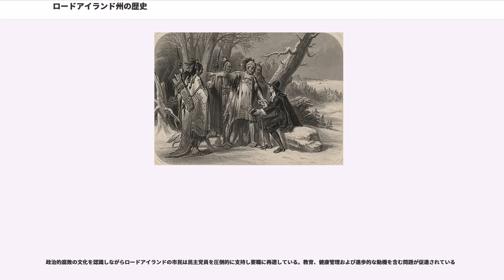ロードアイランド州の歴史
ロードアイランド州の歴史（ロードアイランドしゅうのれきし、英:History of Rhode Island）は、アメリカ合衆国ロードアイランド州の、植民地時代から現代までの歴史を扱う。ロードアイランドは1636年に信仰の自由を求めた移民が入植したときに始まり、アメリカの歴史の先端を歩んできた。南北戦争では戦場から遠かったので戦災を受けず、むしろ軍需品需要で産業革命が促進された。その労働需要のために多くの移民を受け入れ、現代でも移民が続いている。

1614年、オランダの探検家アドリアン・ブロックが、現在のブロック・アイランドと呼ばれる島を訪れ、1625年までにオランダ西インド会社がナラガンセット湾のダッチ・アイランドに一時的な交易基地を設け、土地の先住民族と交易を行った。ナラガンセット族を含む先住民族はこの地域のほとんどを占拠しており、またニアンティック族とも密接な関係があった。先住民族の多くは疫病と戦争でその人口を大きく減らした。

1636年、ロジャー・ウィリアムズはその宗教観のためにマサチューセッツ湾植民地を追放され、ナラガンセット湾岸の一画に入植した。ウィリアムズはこの地をプロビデンス（神の摂理）と呼び、信仰の自由の場所と宣言した。下記はウィリアムズと他の入植者が作成した同意条項であり、プロビデンスに住もうとする者は署名を求められた。

当初、ロードアイランドは超法規的自治の植民地であり、ロンドンでの承認を得てはいなかった。1644年、ロードアイランドの代表がイギリス議会から認可を獲得した。しかし、1644年認可は清教徒革命中のものであり、議会と抗争中の国王チャールズ1世の同意を得てはいなかった。1660年のチャールズ2世による王政復古の後で、議会によって発行された認可の有効性が問われることになった。1662年ロードアイランドは認可を得るために代表団をロンドンに派遣した。翌年、チャールズ2世はかなりの程度の自治権を含む植民地の勅許を認めた。18世紀までに、ロードアイランドはコネチカットと共に、イギリス領北アメリカに残る唯2つの勅許植民地となった。

1637年、アン・ハッチンソンが異端の罪を問われてマサチューセッツ湾植民地を追放された。ハッチンソンとウィリアム・コッディントンやジョン・クラークを含む他の数人が、アクィドネック島にポーツマスの町を創った。1639年、コッディントンはポーツマスを離れ、アクィドネック島にニューポートの町を創った。

この都市に島の正式な政府が作られた。ウィリアム・コッディントンが最初の知事になり、フィリップ・シャーマンが初代秘書官になった。1643年、サミュエル・ゴートンがショーメット、現在のウォリックを創った。1644年、アクィドネック島はロードアイランドと名前を変えた。
ジョン・クラークは1663年にチャールズ2世により、ロードアイランド・アンド・プロビデンス・プランテーション（現在の州名に同じ）の勅許を得、2つの植民地を実質的に統合した。勅許の条項に従い、土地の所有者のみが選挙権を持つこととされた。産業革命の前で、ほとんどの住民は農夫であったが、これは民主的と考えられた。当初の勅許は1842年まで州憲法として使われた。

1664年、植民地の標章が採用された。碇と「HOPE」（希望）の文字をあしらっている。

ニューイングランドの住人と先住民族の関係は、最初は緊張していたものの、多くの流血沙汰までには至らなかった。ロードアイランドの近くに住む勢力のある民族はワンパノアグ族、ピクォート族、ナラガンセット族およびニップマック族であった。ワンパノアグ族のスカントという者がピルグリム・ファーザーズの元に留まりこの地域で生き残るための多くの有益な技を教えた。スカントは入植者と先住民族の和平にも大きく貢献した。
ロジャー・ウィリアムズは力のあるナラガンセット族と白人開拓者とが友好的関係を保たせることに長けており、植民地の隣人の尊敬を集めた。1637年、ナラガンセット族は説得されてイギリス人と同盟を結び、好戦的なピクォート族を殲滅する戦いに参加した。しかし、平和は長く続かなかった。1670年までに、ウィリアムズやピルグリムを友好的に迎えた種族までが開拓者と疎遠になり、ニューイングランド全体を巻き込む戦争の可能性が出てきた。

17世紀のロードアイランドで最も重要で衝撃的な出来事は、1675年から1676年にかけて起こったフィリップ王戦争であった。ワンパノアグ族の酋長メタコ...